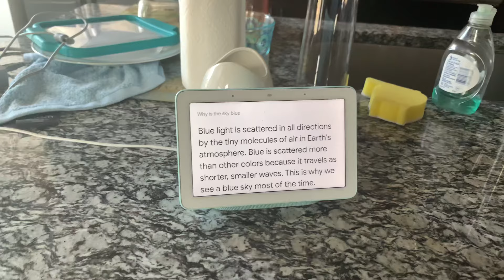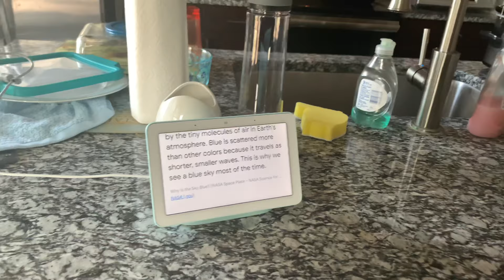Jibo and Friends - True Colors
Jibo, Google Home, Echo, Woobo and Vector stand off to see which robot knows about the sky, the grass and firetrucks.

Miraenda's channel is a participant in the Amazon Services LLC Associates Program, an affiliate advertising program designed to provide a means for sites to earn advertising fees by advertising and linking to amazon.com.